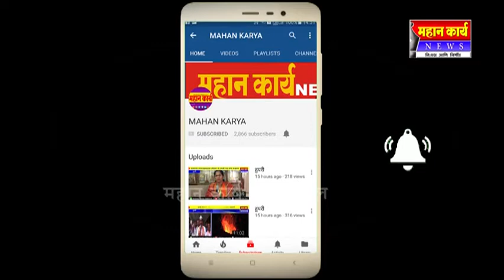पाणपोई काढला आभारी आहे, पण दादा पाणी पण ठेवा